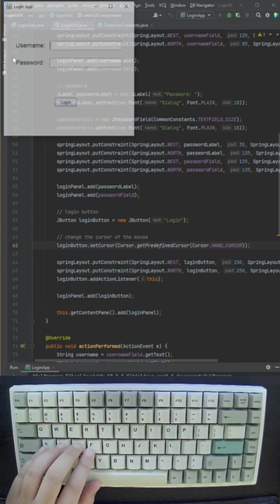How to customize the Cursor in a Swing GUI